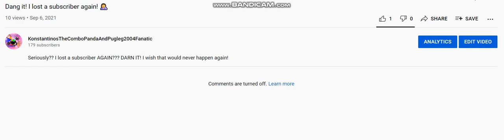COPPA, WHAT HAVE YOU DONE??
I am dead serious! Coppa just deleted the comments section!! 🤦‍♀️🤦‍♀️🤦‍♀️🤦‍♀️🤦‍♀️